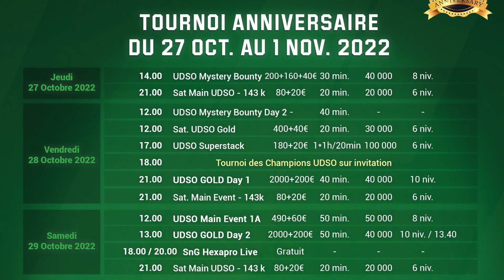Qualify on Unibet.com for the UDSO Annecy - 100th Edition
The oldest middle buy-in poker tour is celebrating its 100th edition ! From October 27th join us at the Casino d'Annecy, where we will once again break all records !After gathering 641 entries last year, get ready to an event that will be historical ! Located next to Geneva, Annecy is the new French poker destination as it gathers French, Swiss and Italian players. Unibet France has been qualifying players every week end for the last months : get ready to play poker against French sports addict !

Why you can't miss the Unibet DeepStack Open Annecy

More than €50.000 given away in Main Event entries and promotions
Main Event starts on Saturday Oct. 29th, Final day is Tuesday Nov. 1st
A €2200 UDSO Gold tournament on Friday Oct. 28th
Players from all Europe
A "Champions Tournament" inviting all UDSO Main Event winners since its creation
A special "Unibet DSO Mystery Bounty" on Thursday 27th with additional prizes offered by Unibet DSO